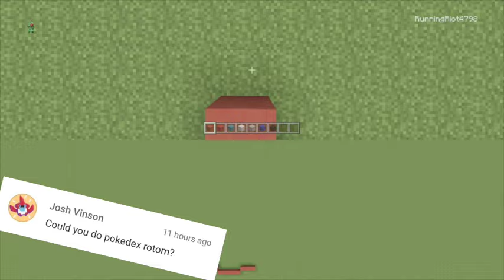Rotom Pokedex - Minecraft Pixel Art Speed Build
Request some videos for me to make :D
Thanks Everybody!